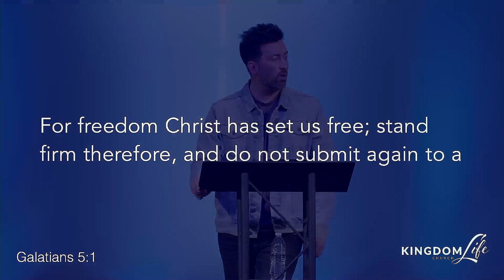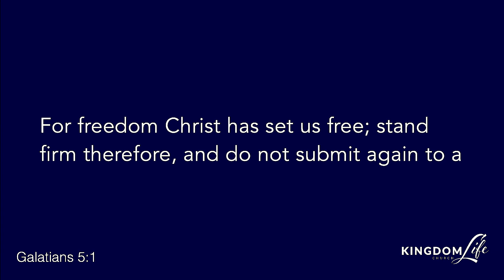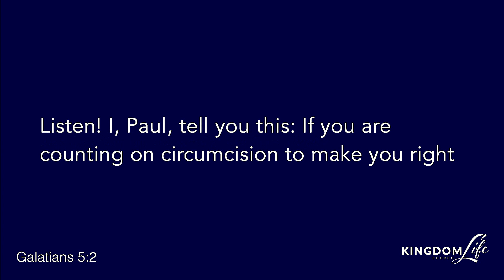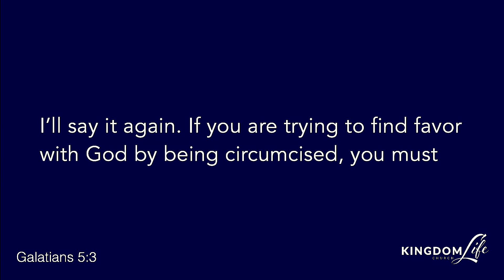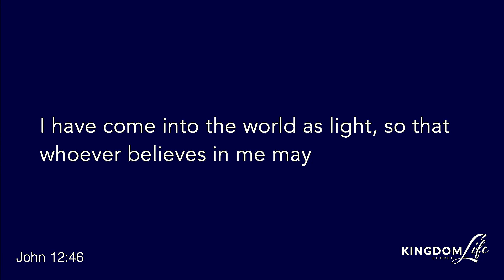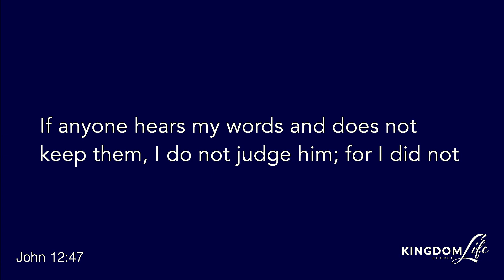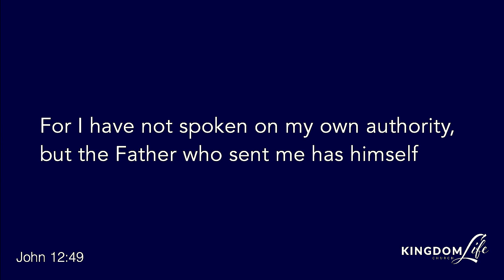Uncontainable : Faith Freedom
As we live in relationship with him and from relationship with him, things within us begin to change. It may not all happen at once, for some it takes years to move beyond addictions, habits, patterns of thinking, but if you continue to live from relationship with Him, you WILL change.